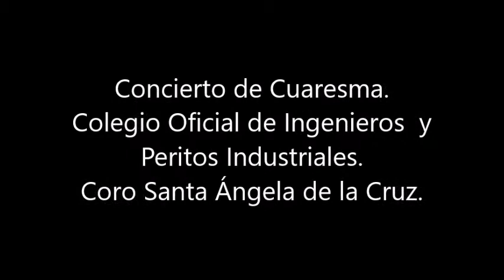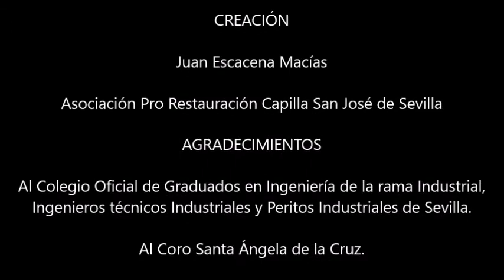COGITI Sevilla y Coro Santa Ángela - O Salutaris. Capilla San José de Sevilla.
Pieza del concierto de Cuaresma del día 16 de marzo en la Capilla San José de Sevilla. Coro Santa Ángela de la Cruz. Organizado por el Colegio Oficial de Graduados en ingeniería de la rama Industrial, Ingenieros técnicos industriales y peritos industriales de Sevilla y ARECA San José.

Los conciertos tienen como fin recaudar fondos para la restauración de la Capilla, que necesita una intervención urgente.